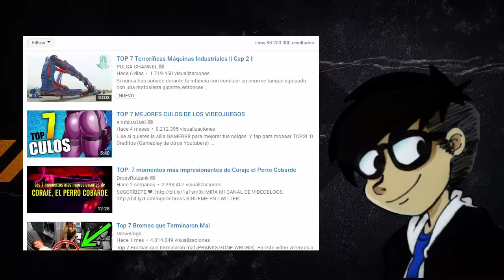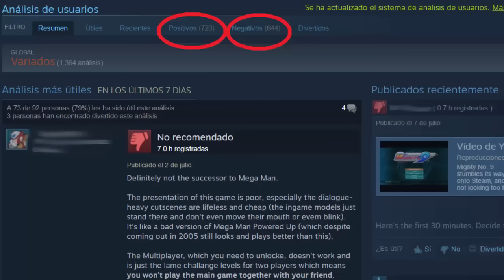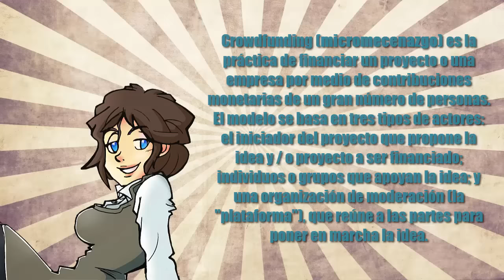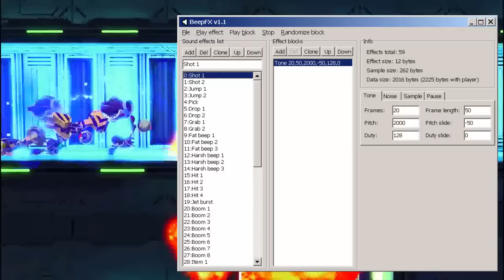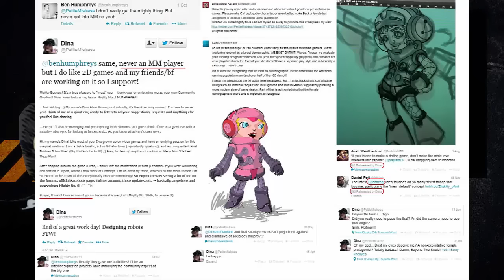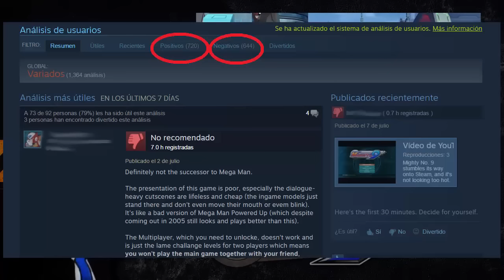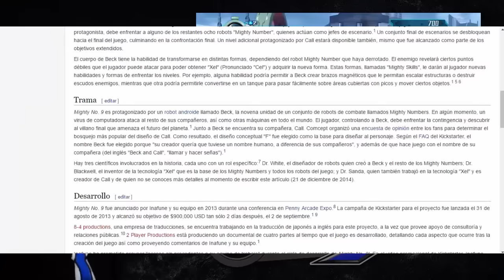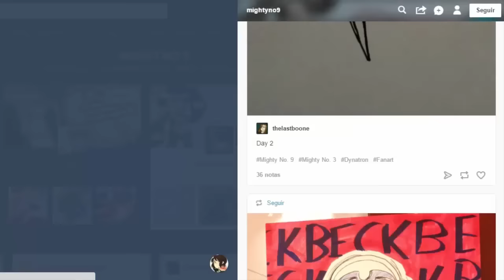Retrospectiva - Mighty No. 9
Felicidades Inafune arruinaste Kickstarter, primero Shenmue 3 y ahora tu.

Algo bueno salio de todo esto, "Chafin nomber nel" consiguió que me dieran ganas de jugar al VERDADERO Megaman.

Yaranaika!?

Material audiovisual usado con fines demostrativos.